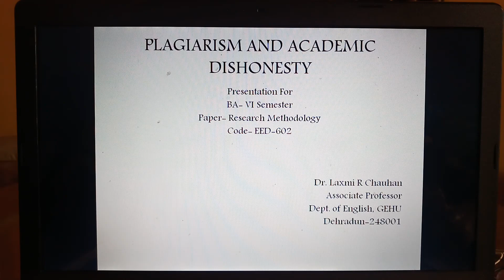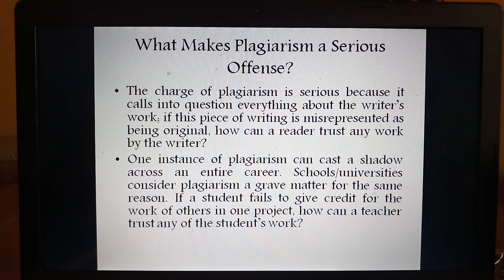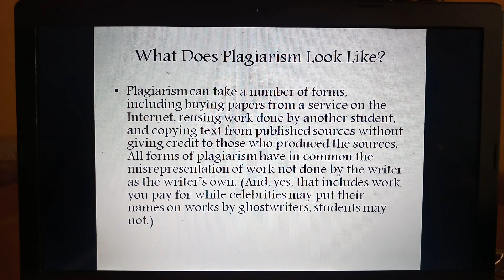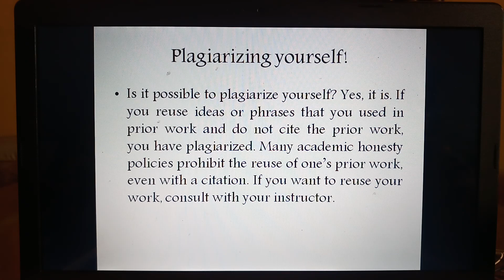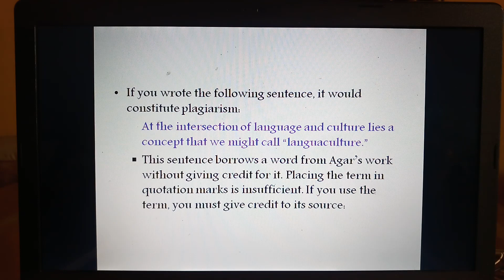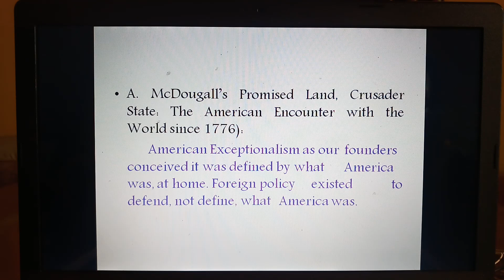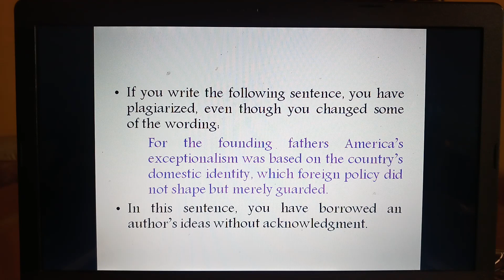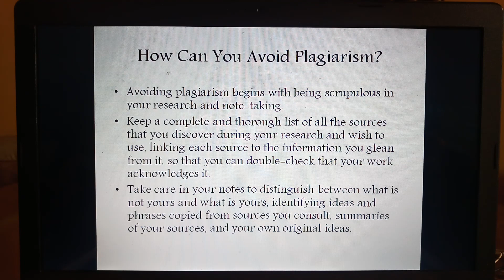Research Methodology: Plagiarism and Academic Dishonesty